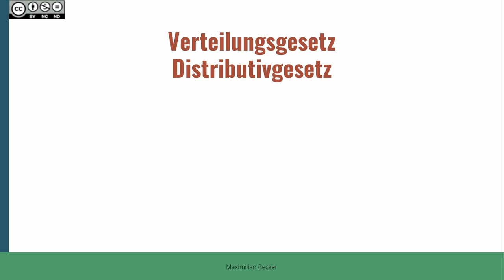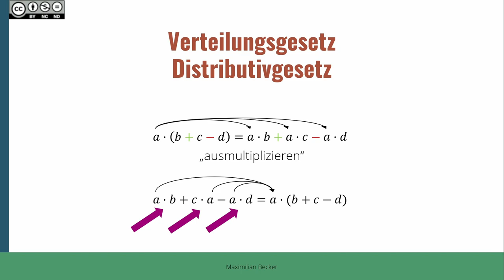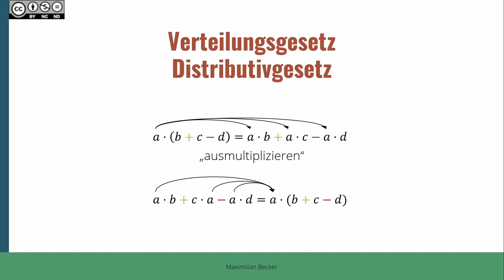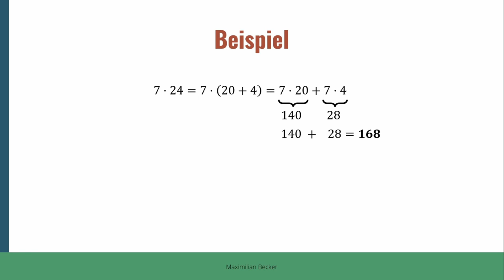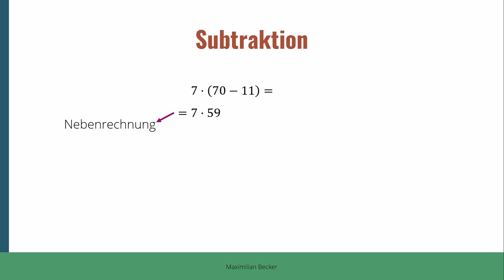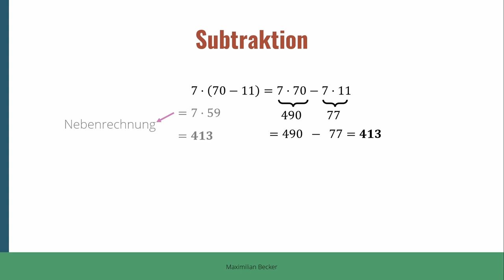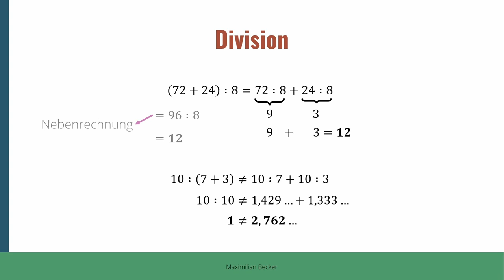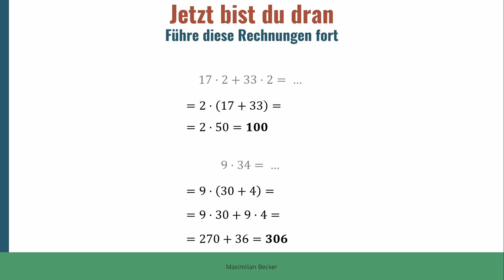Rechengesetze mit Dezimalzahlen - Verteilungsgesetz BASIC III 20 02 2022